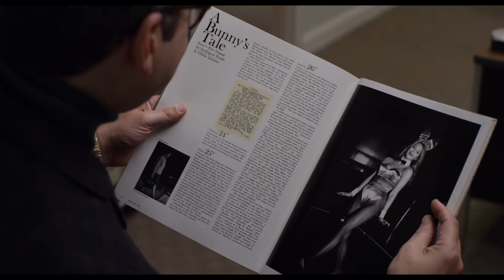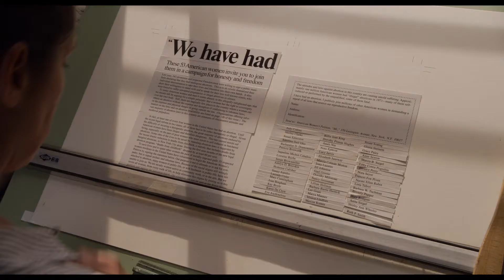The Glorias - Trailer - Stockholm International Film Festival 2020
Director: Julie Taymor
Cast: Julianne Moore, Alicia Vikander, Bette Midler, Janelle Monáe, Timothy Hutton, Lorraine Toussaint
Country: USA